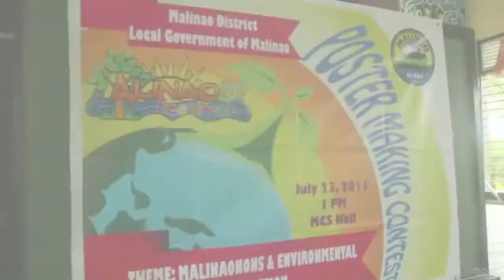Alinao Festival 2013 Poster Making